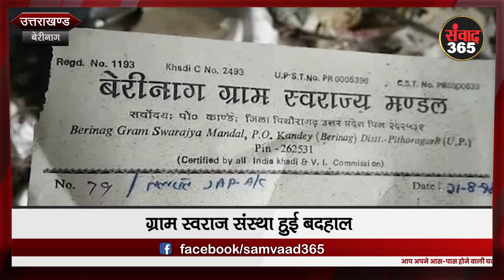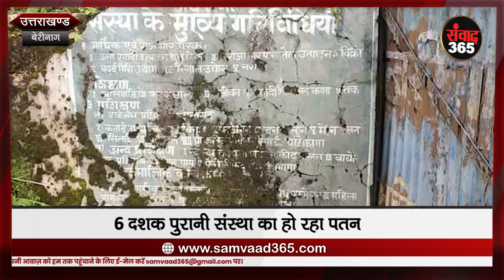बेरीनाग: ग्राम स्वराज संस्था हुई बदहाल, 6 दशक पुरानी संस्था का हो रहा पतन SAMVAAD365